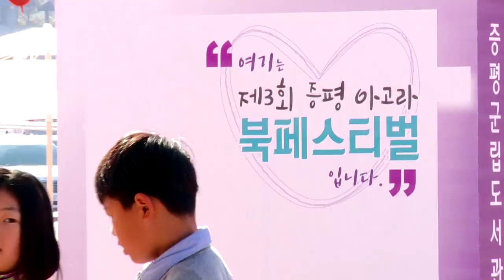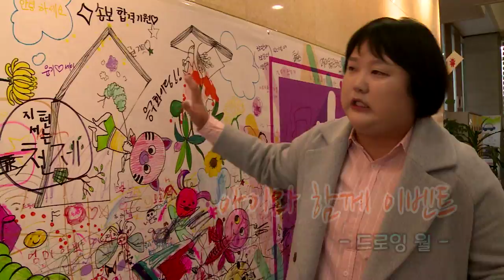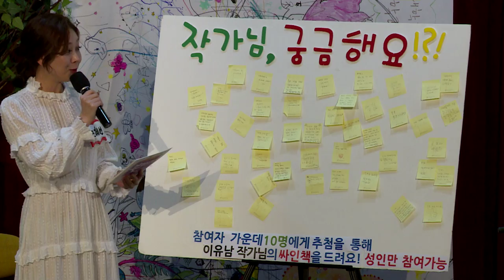책 놀이 끝판왕_이 정도는 돼야!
책 놀이 끝판완!

제3회 증평아고라북페스티벌 총정리 다이제스트 영상